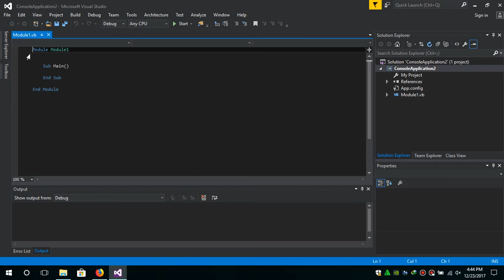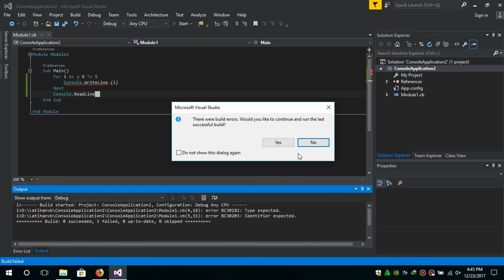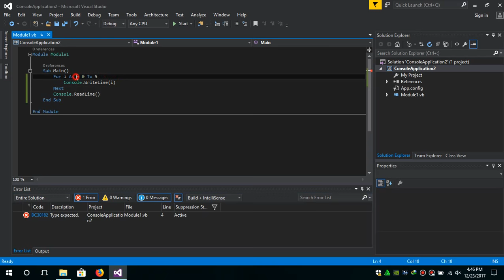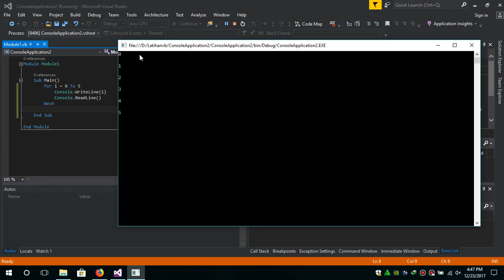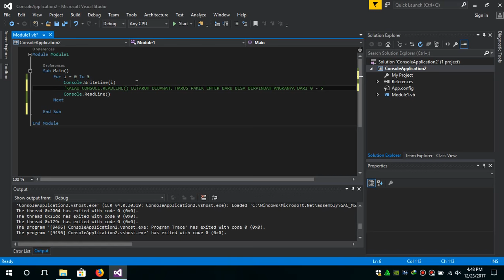#3 Membuat Program Menampilkan Bilangan (Visual Studio 2015)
Membuat Program Menampilkan Bilangan (Visual Studio 2015)
Console